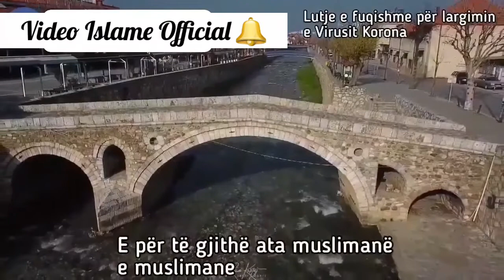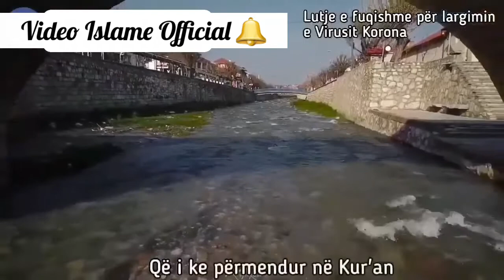FJALIM PREKES NGA HOXHA NGA PRIZRENI PER VIRUSIN COVID-19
Abonohuni ne kanalin tone duke shtypur Zilen🔔 per te Mos munguar vidjot ne vim All llahu ua shperbleft 😊